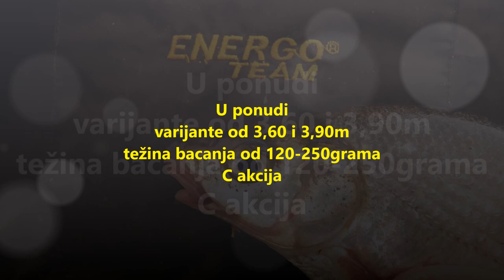Carp expert River feeder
Carp Expert River feeder je štap koji će Vam provereno pokriti veliki broj situacija sa kojima se možete susresti na reci, komercijalnom reviru ali i svim drugim terenima kada su uslovi ribolova zahtevni. Deklarisana težina bacanja 120-250 grama. Isporučuje se sa jednim karbonskim i dva fiberglas vrha. U ponudi dužine od 3,60 i 3,90m. Izuzetan odnos cene i kvaliteta!